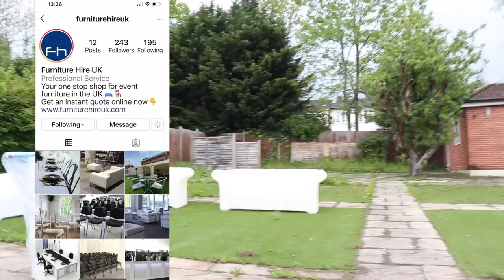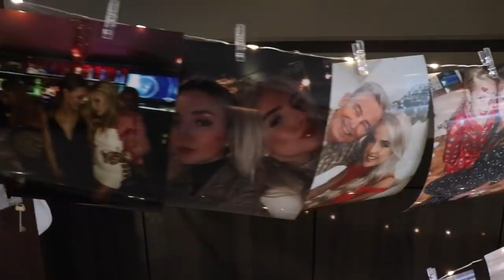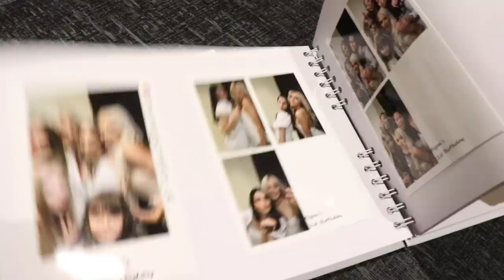21st BIRTHDAY PARTY *ITS CRAZY"*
We love you guys so so much! 💕

EVERYONE AT THIS GARDEN PARTY WAS TESTED AMONG ARRIVAL. IT FOLLOWED THE GOVERNMENT GUIDELINES!

Music by Chief Takinawa - Bounty Hunter - Beboppin' on Heaven's Door (Instrumental)